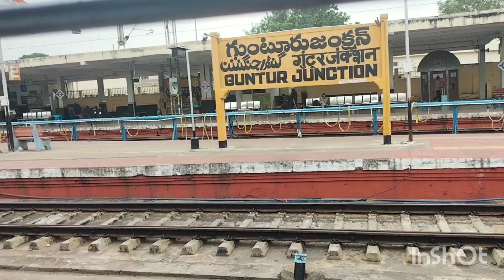అమ్మ కి ఆపరేషన్ అని నేను మంగళగిరి వచ్చాను|| NRI HOSPITAL MANGALAGIRI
అమ్మకి ఆపరేషన్ అని నేను మంగళగిరి వచ్చాను NRI HOSPITAL MANGALAGIRI.
# amma ki # operation # NRI HOSPITAL.
Hai guys hope you all are doing well with your health and happiness.
Hai guys in our channel a new video is out please check it out.
This is my own effort of work and creativity to do work.
Have a nice day take care byeee ❤️🙏.